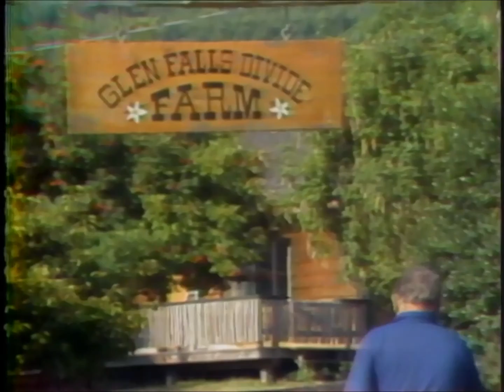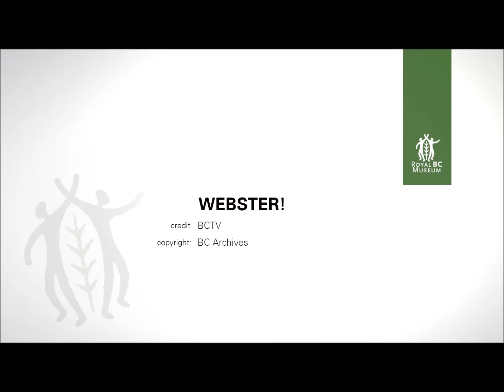Webster! Full Episode September 2, 1980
Jack talks about the recent sale of the Vancouver Sun to Southam News; voices his concerns that Vancouver will no longer have a free press if large news corporations create a monopoly.  Jack discusses his summer trip to the UK and brings in Nick Hills, London Bureau Chief, Southam News.  Nick and Jack discuss the British police and the police as a political force; the SAS as a law unto itself; used to kill hostage takers, used in Ulster; the Special Police Group, used during race riots in Britain; Prime Minister Margaret Thatcher likened to Hitler in her rigidity of power.  Also discussed are the extraordinarily high prices in the UK, London in particular; and, Poland, its labour strikes and the danger of being invaded by Russia, after the invasion of Afghanistan.  Jack introduces two new reporters to the show, William Steve Wyatt, and Anton Koschany.  The two reporters talk about upcoming stories; Anton talks about rafting on the Stikine River and shows a rescue; also that BC Hydro wants to damn the river.  Steve talks about farming in BC; the living conditions of migrant farm unions; attempts to unionize farm workers.  The “worse nuisance on the streets of Vancouver”, that is, prostitution.  Jack takes us to his 94 acre hobby farm, Glen Falls Divide Farm on Saltspring Island and introduces his family, Mrs. Margaret Webster, their sons, daughters and grandchildren.  Home movies ensue.  Gladys Johnson talks about the next day’s guests.